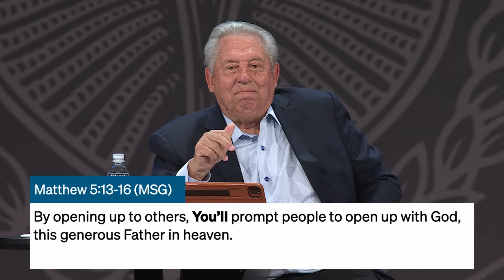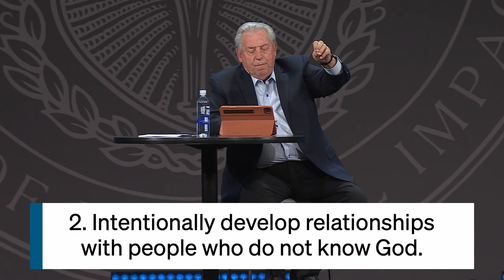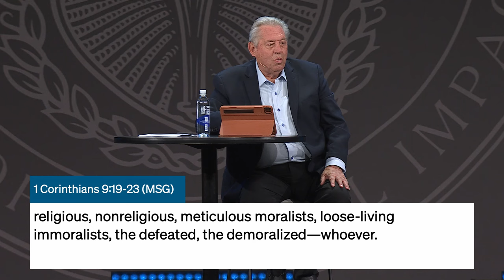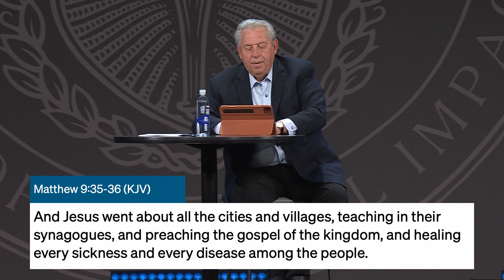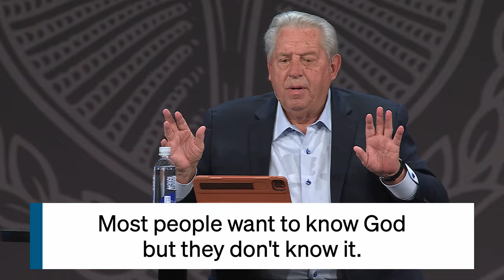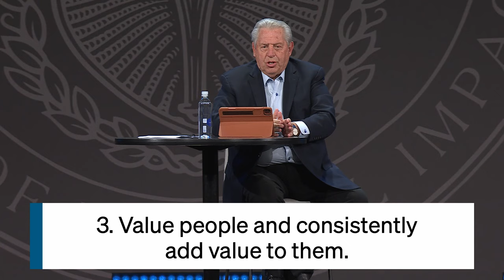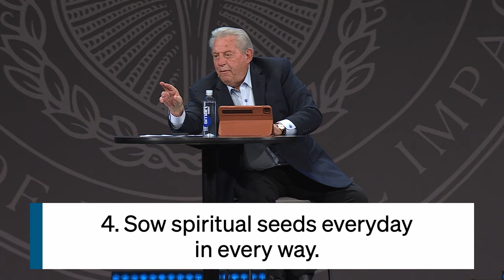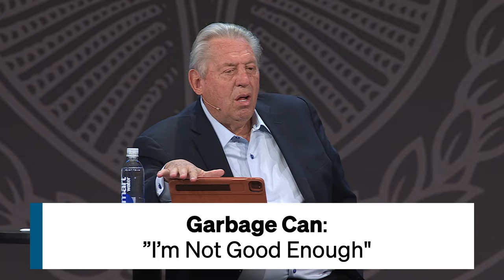Dr. John C. Maxwell | How to Share Your Faith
It was an honor to hear this empowering message on sharing faith from our Leader-in-Residence, Dr. John C. Maxwell. As one of the several leaders who join us on campus for the In-Residence Program, his lesson equipped students to share their faith through living a contagious life, intentionally developing relationships with people who don't know God, valuing people, looking for ways to add value to people, sowing spiritual seeds every day, and always being prepared to share the Gospel.

The Highlands College In-Residence Program exposes students to various leadership approaches to educate, equip, & empower them.

Thank you, Dr. John C. Maxwell, for investing in Highlands College! We love you and are so grateful for your leadership and influence in our lives. 🙌

The Highlands College In-Residence Program is a cross-functional group of esteemed leaders investing their expertise and experience in Highlands College students to build more well-rounded leaders. The purpose of the program is to expose our students to various leadership approaches to educate, equip, and empower them to be leaders in their chosen ministry fields.

Highlands College is America’s Ministry Leadership University— a biblical higher education institution located in Birmingham, Alabama that exists to train the next generation of church leaders with the competence, character, and spiritual maturity needed to lead lives of eternal impact and fulfill Jesus' mission in Luke 10:2.